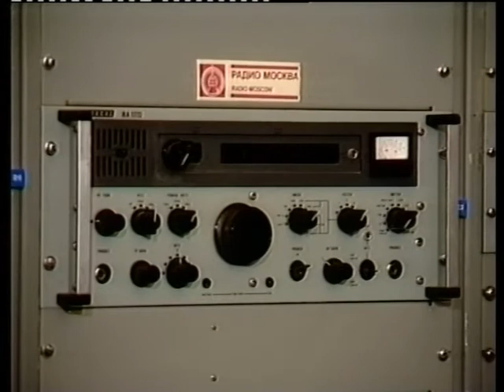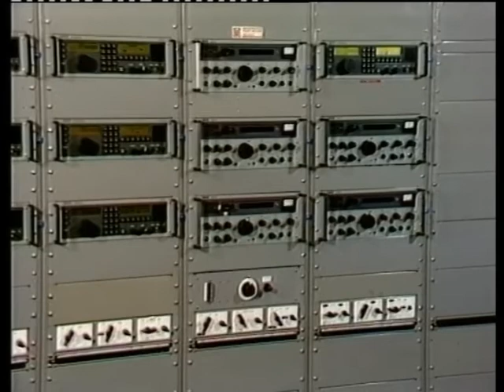BBC Receiving Station Crowsley Park - January 1985